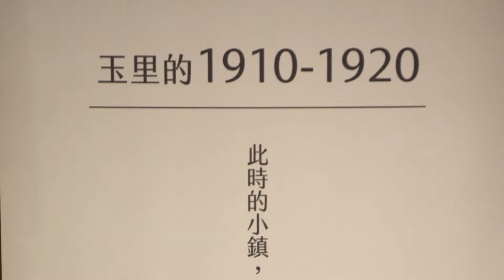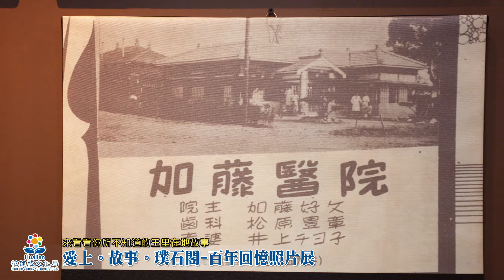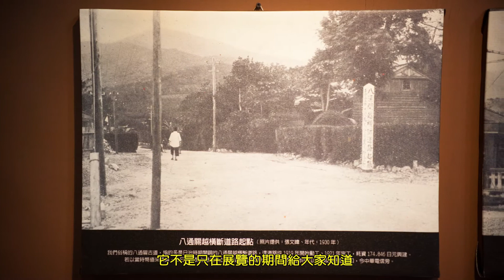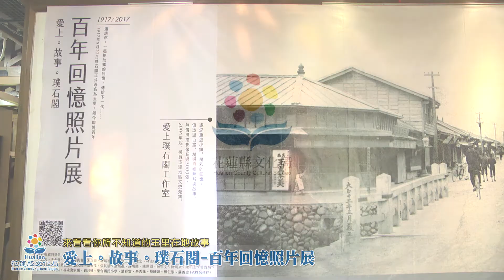0926愛上。故事。璞石閣 百年回憶照片展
【愛上。故事。璞石閣-百年回憶照片展】
1917年到2017年
玉里鎮從璞石閣改名為「玉里」已屆滿百年
在這一世紀的時間裡，有多少的物換星移
透過影片與大家分享這一百年
發生在玉里這片土地上的故事